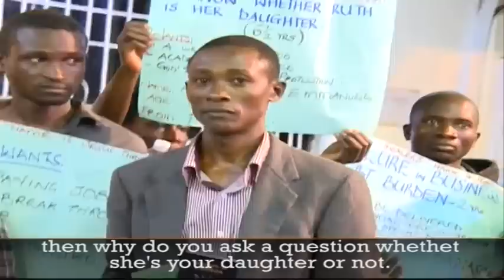PROPHECIES: THE CHILD I REJECTED BECAME MY BREAD WINNER